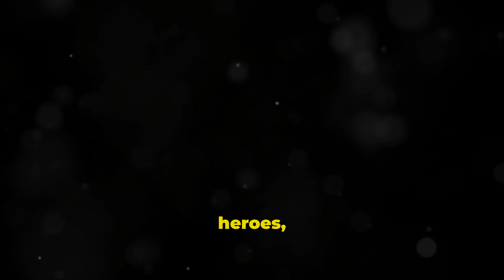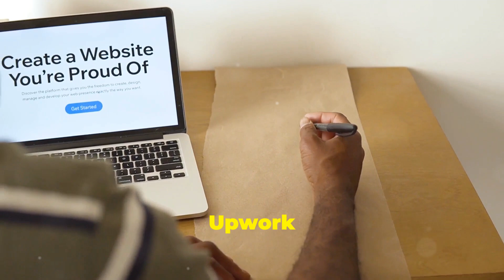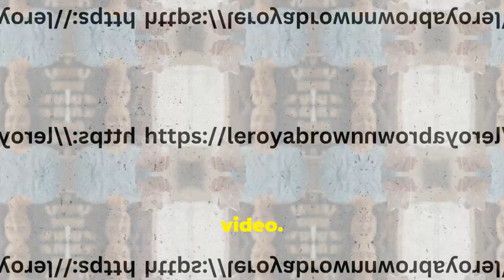How To Make Money At School and In College | 16 Proven make money from home with no money | Wealth